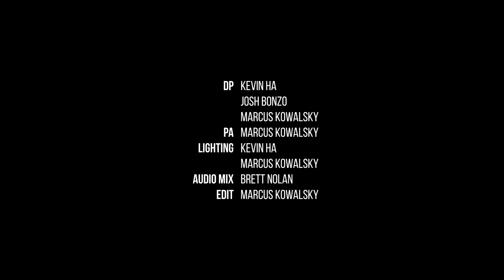Dale Keano - Love Come Down (Live in Sacramento)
Boo, let's make a baby tonight.